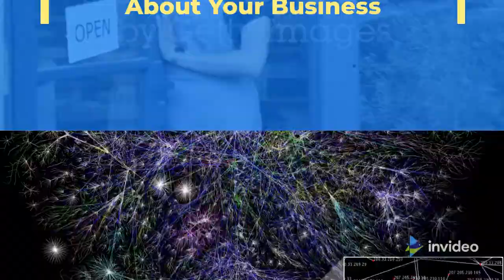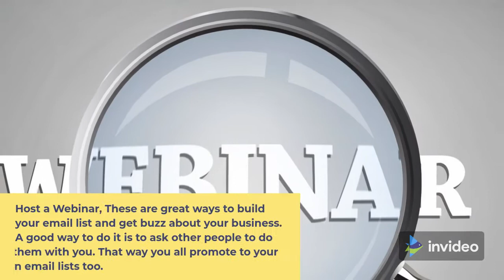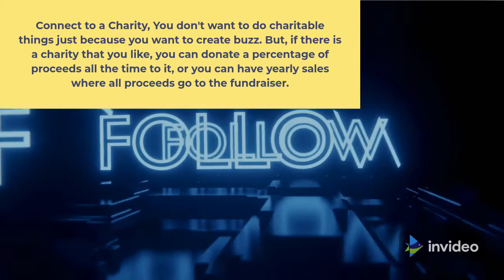How to Create a Buzz About Your Busines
Creating a buzz approximately your enterprise way which you do some thing to get human beings speaking approximately you and your enterprise. Today, growing buzz approximately your enterprise is essential, particularly as there are such a lot of human beings to compete with.

But, if you could set your self aside on this manner, you may win plenty of recent customers.

Send Out a Press Release

Press releases are nonetheless feasible and essential approaches to get buzz approximately your enterprise, even on this day of social media and blogging. Press releases must be despatched out in your contacts each time you've got got some thing newsworthy to share.

Create and Share an Infographic

Infographics are long, pictorial pics that inform a tale approximately the information and facts which you have. These are tremendous approaches to inspire sharing, particularly in case you encompass information this is applicable on your target target market that they will enjoy.

Having a ee-e book release with a loose Kindle ee-e book is a tremendous manner to create buzz. Ask the folks who down load the ee-e book loose to present you a assessment and feedback, with the intention to assist flow your ee-e book up at the listing that Kindle recommends to human beings.

Create Viral Videos

While you won't be capable of simply willfully create a viral video, in case you create ordinary motion pictures which can be of hobby in your target target market then one in every of them is sure to resonate sufficient to head viral. Videos get shared greater regularly than text, so you are off to the proper begin whilst you create motion pictures.

Have a Facebook Contest

Contests are tremendous manner to create buzz approximately your enterprise. You may have them on Facebook, Twitter, Pinterest, your blog... but you need. Just comply with the regulations of the platform and ensure your prizes are applicable in your target target market.

Host a Webinar

These are tremendous approaches to construct your e mail listing and get buzz approximately your enterprise. A desirable manner to do it's miles to invite different human beings to do them with you. That manner you all sell in your very own e mail lists too.

A YouTube channel may be nearly as desirable as having a tv display in case you plan out the content material you need to do, put up content material on a steady basis, and attempt to be as expert as possible.

Connect to a Charity

You do not need to do charitable matters simply due to the fact you need to create buzz. But, if there may be a charity which you like, you could donate a percent of proceeds all of the time to it, or you could have every year income wherein all proceeds visit the fundraiser.

Being a enterprise proprietor or entrepreneur may be overwhelming and exhausting. So how do a little human beings appear to thrive and reap their desires and desires at the same time as others struggle? The solution is mindset.